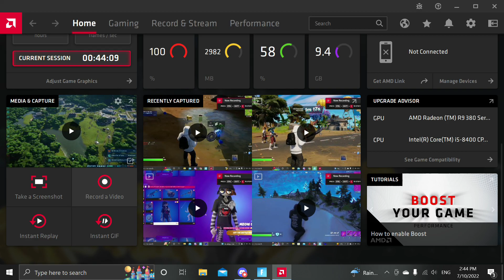This is very satisfying